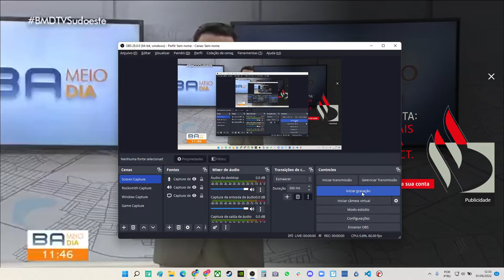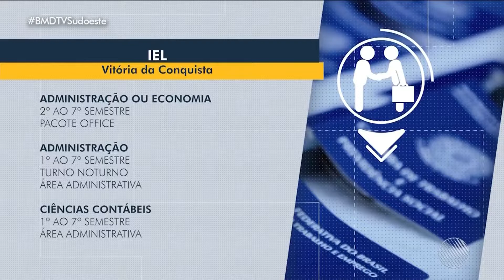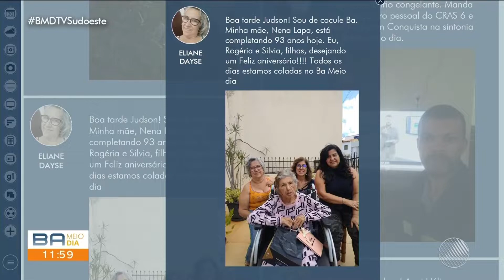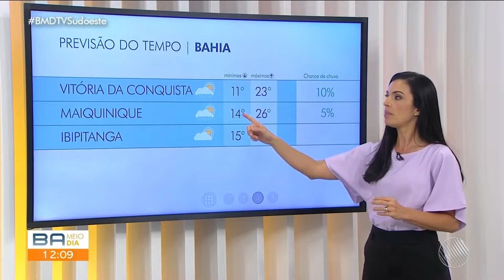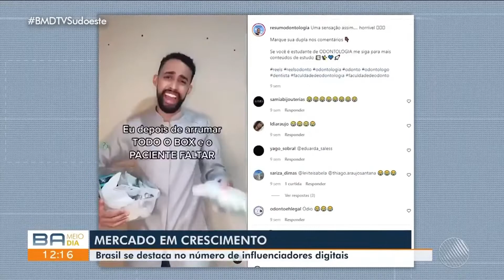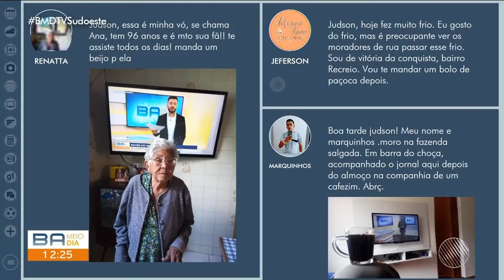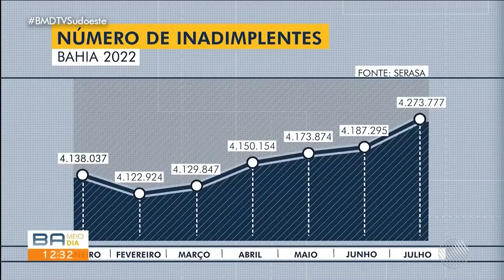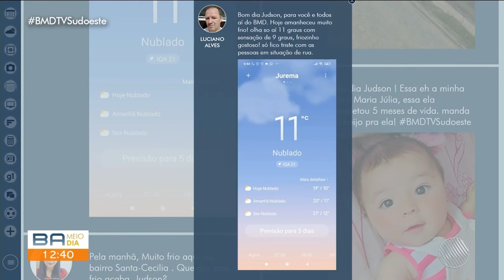Bahia Meio Dia - Vitória da Conquista - 31/08/22